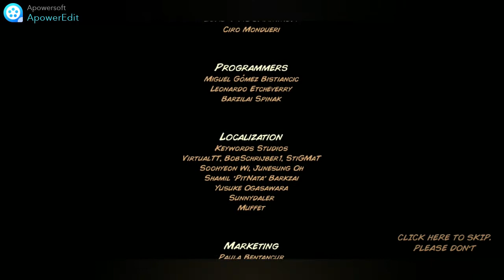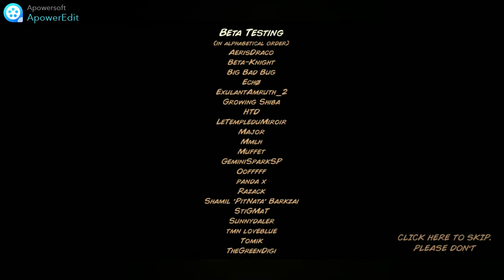Defeating Vez'Nan, Party time! / Kingdom Rush - Tower Defense Game